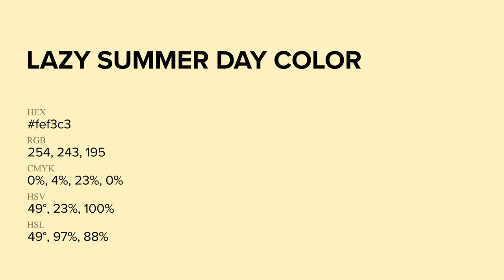Lazy Summer Day color fef3c3 hex Cool Yellow color fef3c3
What color is Lazy Summer Day ? fef3c3 hex, Cool Yellow color fef3c3

Hex fef3c3 Color Code is also known as Lazy Summer Day color

Hex fef3c3 Color code in RGB color code model is created after adding 99.61% red color, 95.29% green color and 76.47% blue color.
Hex fef3c3 Color code in CMYK color (process color) code model is generated after subtraction of 0% cyan, 04% magenta, 23% yellow, 0% black.